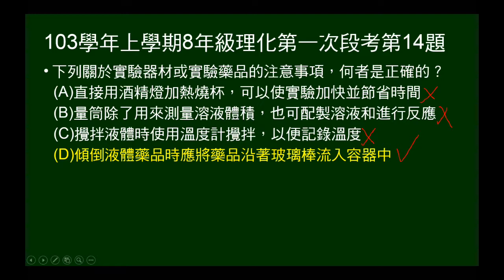103學年上8年級理化一段第14題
問實驗器材及藥品的使用。包括酒精燈、量筒、溫度計，及傾倒溶液方法。